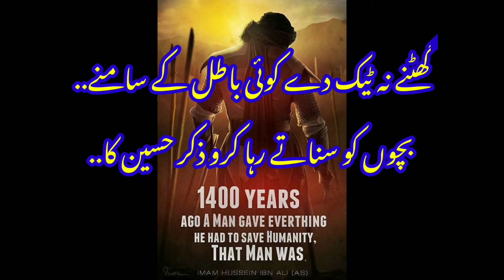The Greatest Sacrifice in History of Mankind Imam Hussain (A.S) | Shahdat e Imam Hussain Status